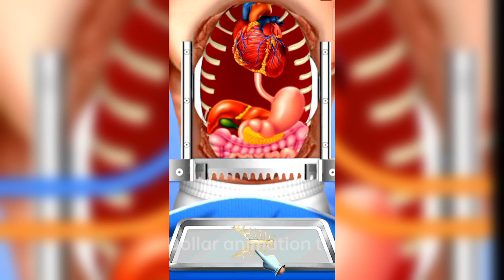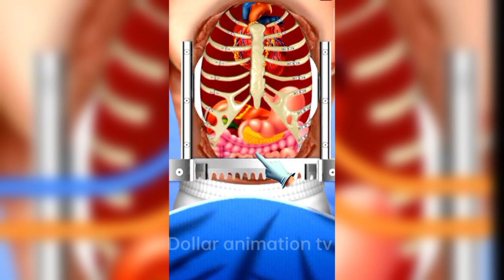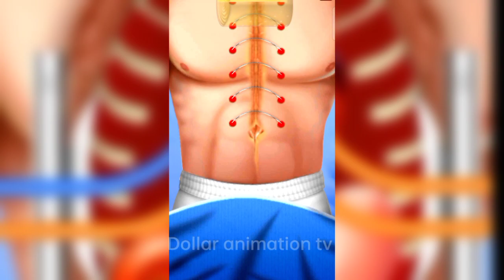Heart Transplantation ep-2 | By pass method 3d Animation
Hello guys this video is showing you that how professional Doctors are performing for Recover a Heart patient, whose a big problem for patient. and applying required procedures in this video . this is smart ways and smart gazet to fix the Cuted SCAFFA Problem s. This channel @DOLLAR Animation Tv   always provide better helathy tips & Trying to understanding of procedures , what's are applying doctor's in surgery/operation time ,those process are showing you for better understanding in taking of 3d animation method.always take care of your health & Know about precautions,stay aware and don't skip to subscribe to our chann

asmr,
[asmr],
asmr rp,
asmr fr,
asmr 8d,
asmr ear,
asmr 1인칭,
rdv asmr,
spa asmr,
asmr ita,
asmr esp,
the asmr,
asmr spa,
asmr glow,
glow asmr,
asmr jade,
shoe asmr,
dong asmr,
cozy asmr,
asmr test,
asmr game,
game asmr,
gibiasmr,
didoasmr,
dido asmr,
asmr face,
gibi asmr,
asmrtist,
amr,
asmr sleep,
sleep asmr,
asmr relax,
jojos asmr,
nymfy asmr,
asmr focus,
asmr store,
asmr gamer,
asmr slime,
asmr magic,
asmr nails,
asmr brain,
1 hour asmr
heart transplant,
animation,
3d animation,
heart,
3d medical animation,
medical animation,
3d medical animations,
heart transplant surgery,
heart transplantationmedical animations,
transplant,
asmr 3d animation heart treatment new video,
animations,
human heart transplant,
3d,

IF ANY CONTENT OWNER HAS SOME ISSUES
WITH MY VIDEOS PLEASE DIRECT MESSEGE
ME ON Email  AND I WILL REMOVE MY VIDEO. But

because there is lots of hardwork to
create a one video